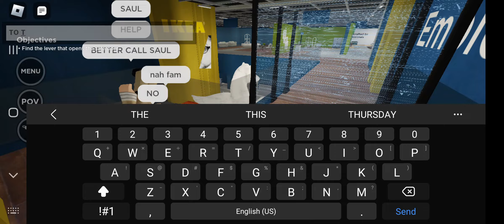Chuuya plays evade